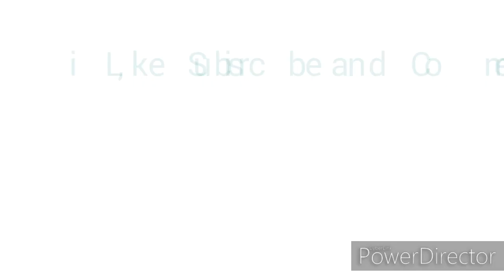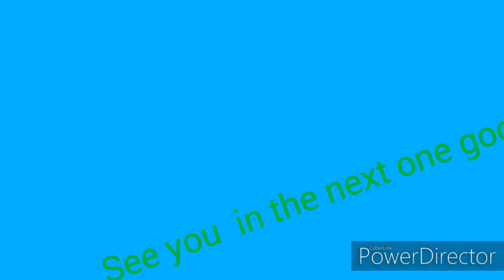Old school music with Hermit the crab